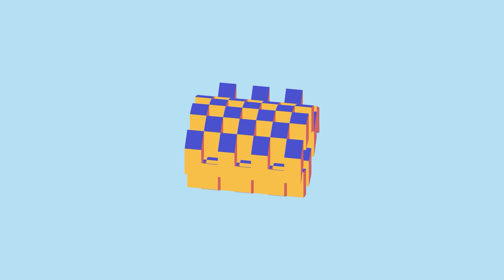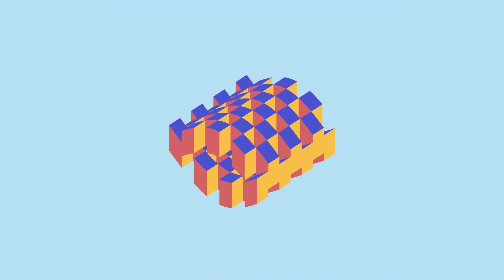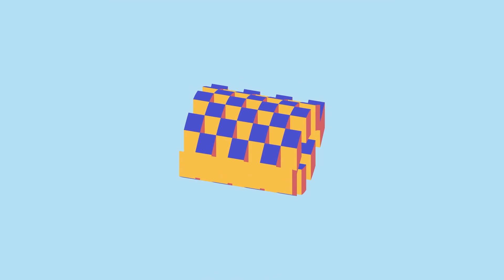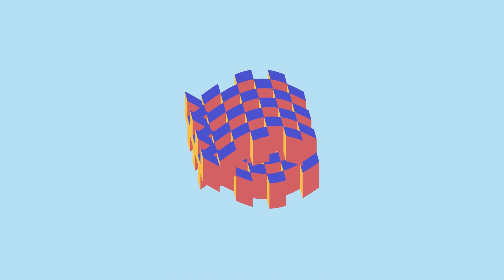The Ultimate Focus Hack: 30 Mins of Brain Music for Productive Genius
Maximise your work output as you immerse yourself in 'Brain Music for Productive Session'  by Evoked Response, scientifically proven to stimulate neural pathways and ignite your creative spark. Curated by Evoked Response, an organisation that researches the intersection of music and neuroscience. The compositions created will hone and optimise your brain’s neural networks while listening.